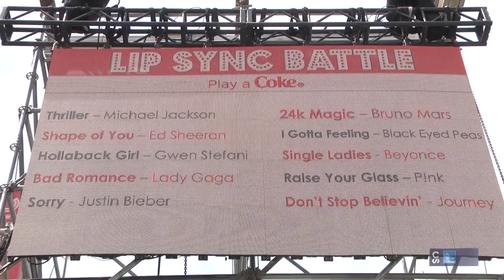Calgary Stampede Roving Reporter - Coke Stage All Day Entertainment!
With 10 straight days of performances from local, national and international performers, this new and expanded lineup will have music fans rocking through the day and into the night.